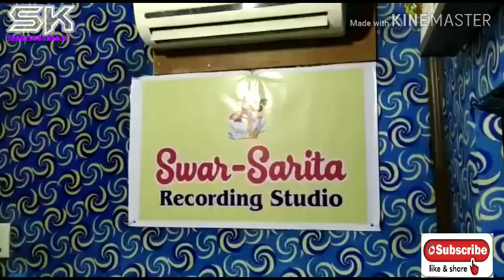लाईफ आज स्टूडियो me HOLI ka रिकॉर्डिंग holi me RANG dalab studio masti sabhi sathiyo#भोजपुरी